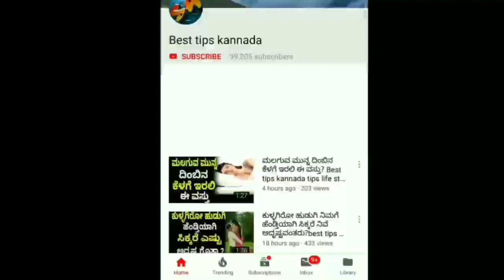Jothe jotheyali Serial Anu | Megha Shetty | Anirud | Aryavrdhan